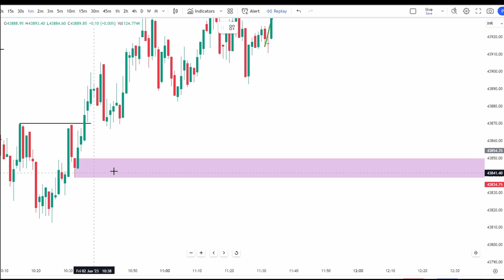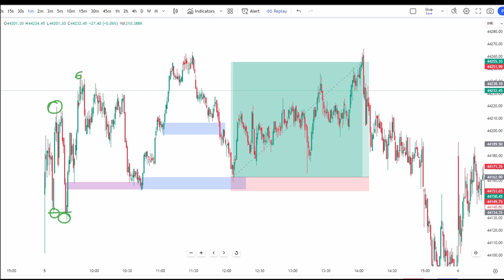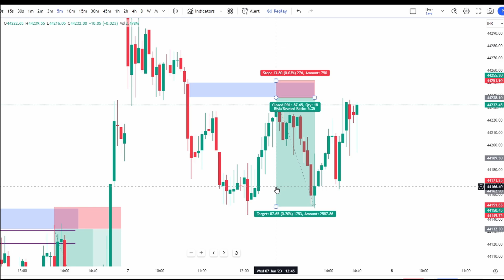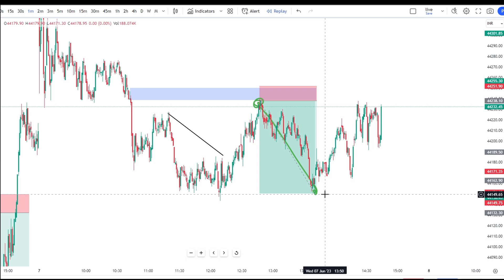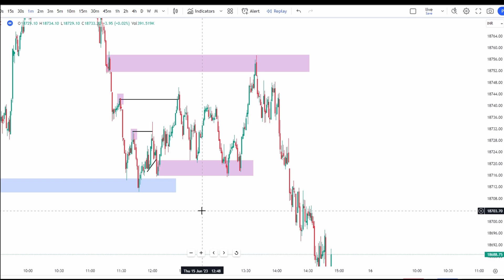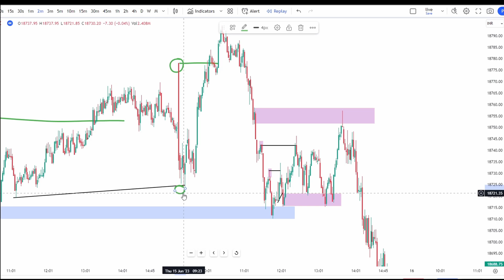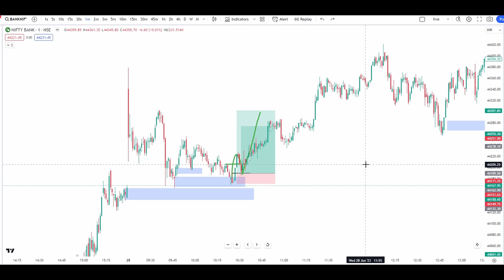5 Entries You Must Know Mastering SMC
NFX4000 COURSE